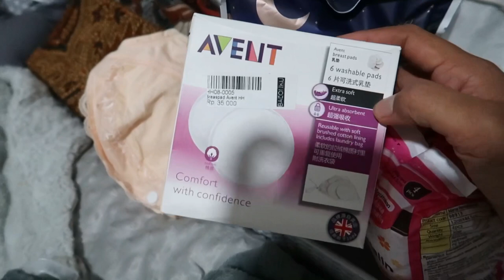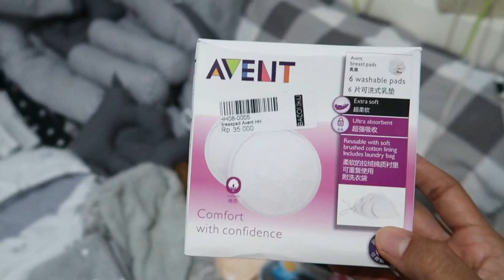PERLENGKAPAN BAYI BARU LAHIR 2020 Lengkap | Baby Boy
Semua perlengkapan bayi di atas 95% via Shopee. Tambahan yg belum tercantum adalah:

Berikut link tiap video review, mohon dicek masing-masing ya bunda :

- Bedong Velvet Junior
- Kaos kaki anak
- Kasur bayi kelambu boat
- Sprei matras box bayi
- Gurita instan
- Selimut topi bayi karakter
- Wash mitt littlepalmerhouse
- Alas ompol bayi
- Baju bayi merk Fluffy seri abu
- Perlak anti air Drypad
- Bedong flanel white zoo
- Topi Mom'scare
- Slabber Mom'scare

- Baju Kutung Fluffy
- Singlet velvet
- Selimut Fleece
- Kelambu anti nyamuk
- Eye mask Sunbabes
- Gendongan Kaos
- Sarung Tangan + kaki
- Topi Miyo
-  Handuk Little pallmerhouse
- Bodysuit 5pcs
- Sleepsuit Little Duck
 - Sleepsuit Velvet Junior
- Washcloth
- Bonnet bohobaby
- Button set bohobaby
- Sarung kaki

- Sikat pembersih botol
- Baby care kit
- Kaos kaki korea panda
- Kaos kaki korea abu
- Bebe rosie lavender telon spray
- Unimom Disposible baby cup feeder
- Dacco mama pembalut bersalin
- Phillips Avent washable breastpad
- Kasa Hidrofil husada
- BKA Botol Kaca Asi 100ml
- Anelo Diaper bag usb
- Bak Mandi Bayi lipat

- Perlak Sugar Baby
- Pigeon baby powder
- Enblanc wipes
- Medisoft cottonball
- Switzal travel pack
- Mizo stiker nyamuk
- Tempat bedak
- Jaring mandi
- Sleek detergen
- Sleek Accrs
- Sepatu

- Bra menyusui
- Kaos kaki winteku
- Legging kaos
- Pure baby rush cream
- Sleek baby laundry refil
- Handuk bayi Littlepalmerhaus
- Chetapil body wash & shampo
- Sleeping bag Omiland
- Dot reliable
- Bantal menysui Omiland